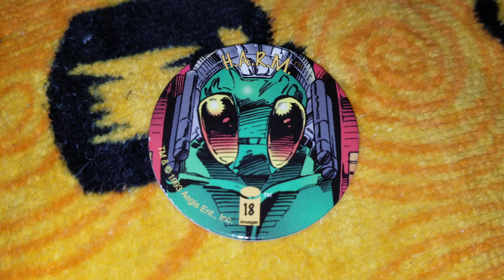Pog of the Day